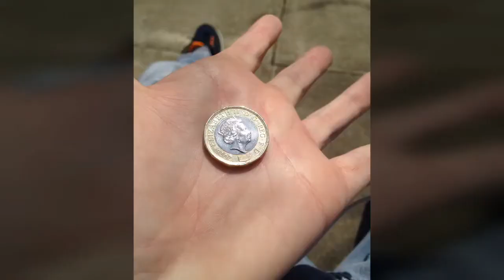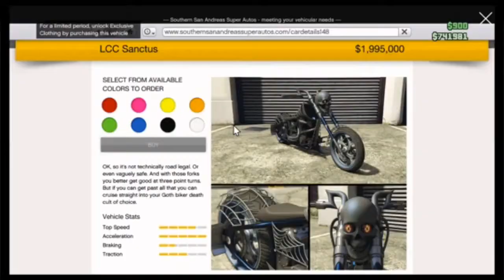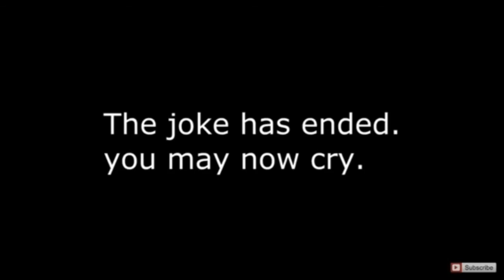OHHHHHHHHHH. Compilation!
I was bored 😐 somemut todo init

I made this video using Videoshow